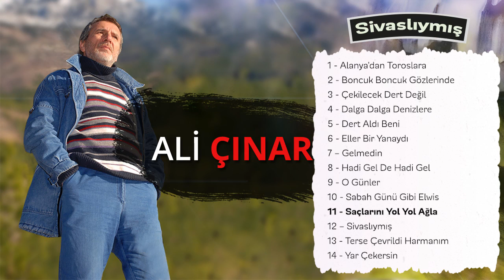Saçlarını Yol Yol Ağla - Sivaslıymış, Aşık Ozan Ali Çınar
SAÇLARINI YOL YOL AĞLA

Diken oldu tatlı dilin
Senin olsun yurdun elin
Aha ben gidiyom gülüm
Saçlarını yol yol ağla
Dizlerine vur vur ağla

 Zincir bağladın sevgiye
 O çalımlar nazlar niye
 Ölülüm dönmem geriye

Bensizlik sana yarasın
Demi devran sana kalsın
Sen çınarı çok ararsın

Sevgilerimle…
ALİ ÇINAR